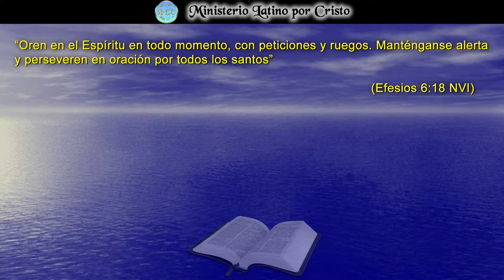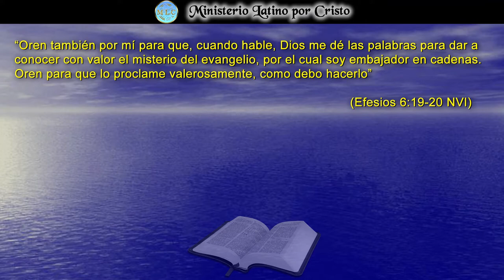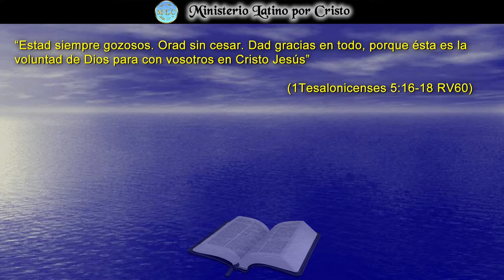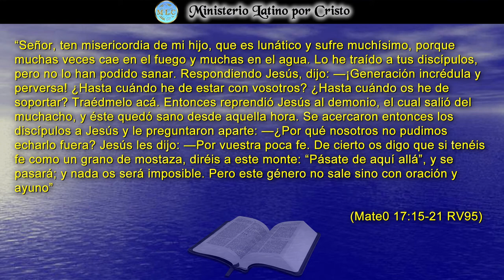LA GLORIOSA ARMADURA DE DIOS: “LA ORACIÓN EN EL ESPÍRITU”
En la Reflexión del día de hoy, vamos a considerar el séptimo y último componente de esta serie de la Armadura de Dios. La oración es tu conversación privada con Dios y la forma de cómo puedes desarrollar una relación personal y significativa con el Dios del universo que te ama inmensurablemente. Así es como se pueden lograr esos milagros en tu vida, a través de la Oración. Él puede alinear tu vida a Su visión y Sus planes. “La Armadura De Dios”. Como te podrás haber dado cuenta, la victoria en nuestras batallas espirituales nos es asegurada porque Dios nuestro Padre Celestial nos ha provisto las herramientas necesarias para ser más que vencedores. “La verdad, La justicia, El evangelio, La fe, La salvación, La Palabra de Dios y La oración” todas están alineadas a nuestra fidelidad y amor a Jesucristo, El Hijo de Dios. Te reto a que desde día tengas incrustada en tu mente que Jesús es la respuesta vital a todas nuestras luchas. ¡Dios Te Bendiga!